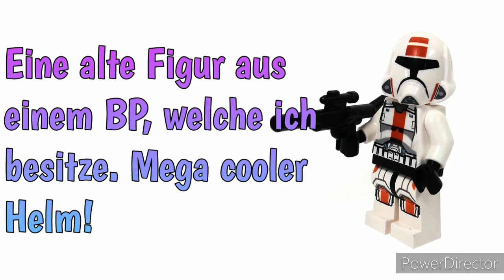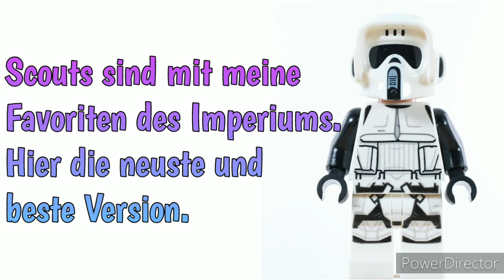MEINE Top 10 Lego Star Wars Minifiguren [German]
Joint wenn ihr Bock drauf habt:
Heute habe ich ein Top 10 Video für euch. Ich zeige euch meine Top 10 Lego Star Wars Minifiguren. Bedenkt, dass es nur MEINE Auswahl ist.
- canufex_production
Hier könnt ihr ein Quiz über mich machen!
Like und Abo nicht vergessen! 👍❤️
Hi,
Ich bin Canufex.
In meiner Freizeit baue ich gerne Lego® StarWars und Cobi WW1/WW2 Mocs.

Ich hoffe das sie euch gefallen!

Wenn ja, dann lasst doch gerne eine Positive Bewertungen und ein Abo da!

Schaut euch auch gerne meine Anderen Videos an!